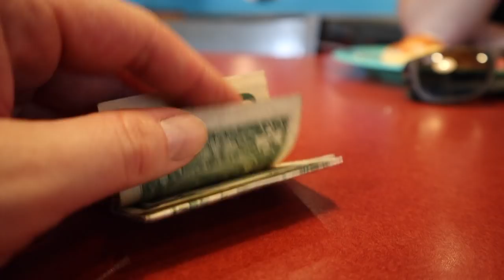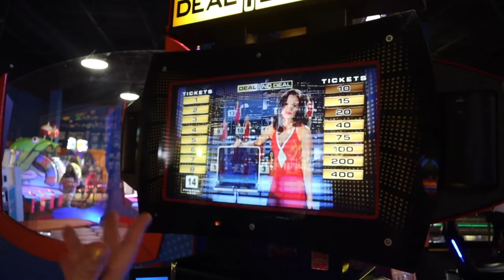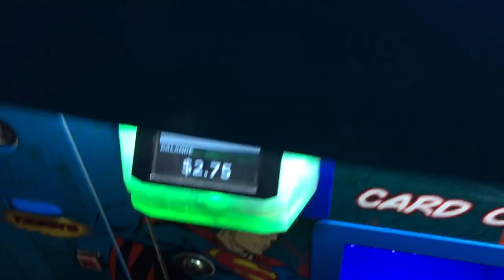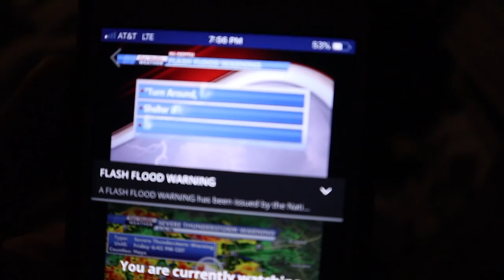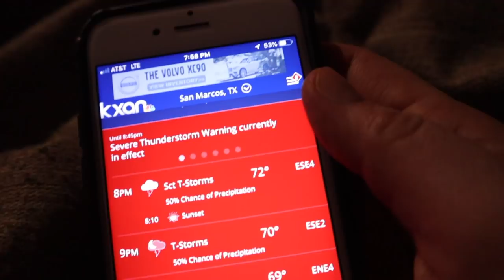RELIVING MY CHILDHOOD